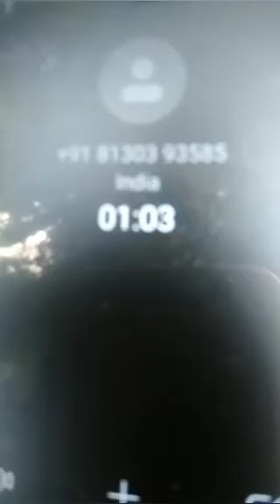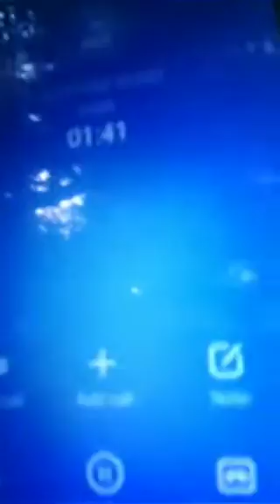frud call with poem maker... beware 😭😭